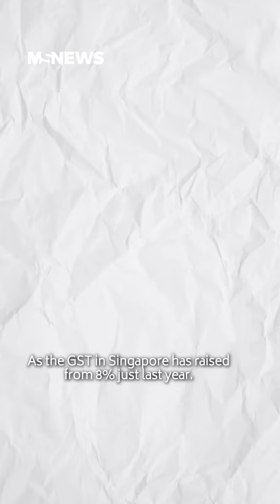Singaporeans Speak: What Do S'poreans Feel About The 9% GST?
Everything is increasing but my pay. 😩